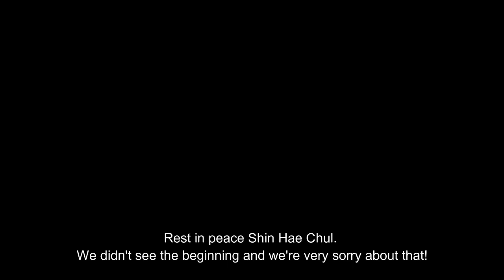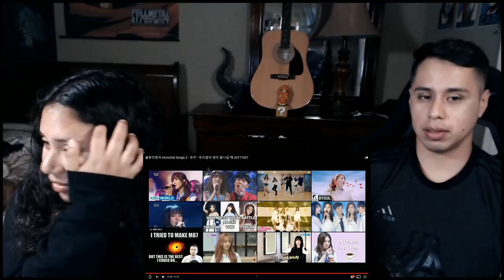Immortal Songs 2 - When our lives are almost over (REACTION)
JUICYFISH